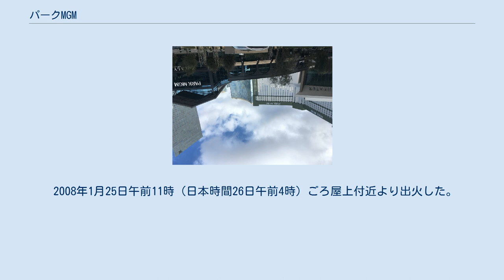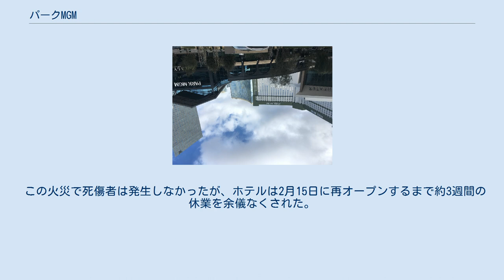パークMGM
パークMGM（Park MGM、旧称モンテカルロ・リゾート&カジノ）は、アメリカ合衆国ネバダ州ラスベガスにある統合型リゾート（IR）である。
 ミラージュ・リゾーツ社とサーカス・サーカス・エンタープライゼス社の合弁事業として作られたホテルで、当初は「グランドビクトリア」という名称の予定だった。
しかしMGMグランドからのクレームにより「ビクトリア」と短縮され、後に「モンテカルロ」と改名されて開業することとなった。
3億4400万ドルの建設費を投じた。
1996年6月21日未明にこけら落としと花火で開業。
 開業に関わった両社は後に合併し、現在はMGMリゾーツ・インターナショナルのホテルとして運営されている。
 2008年1月25日午前11時（日本時間26日午前4時）ごろ屋上付近より出火した。
屋上で行われていた溶接作業で、防御マットを敷くなど適切な処置が行われていなかったため、火の粉が外壁材に引火したことが火災の原因である。
 この火災で死傷者は発生しなかったが、ホテルは2月15日に再オープンするまで約3週間の休業を余儀なくされた。
 2016年、MGM社はパークMGMに改名すると同時に、大規模改修工事を行い、2018年5月9日にリニューアルした。
5200席収容のパーク・シアターは2016年12月にオープンした。